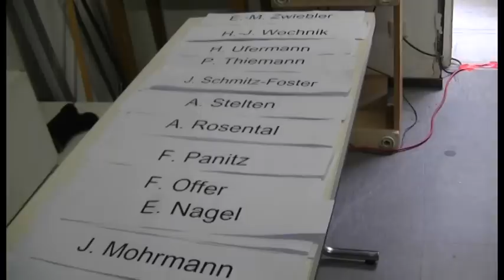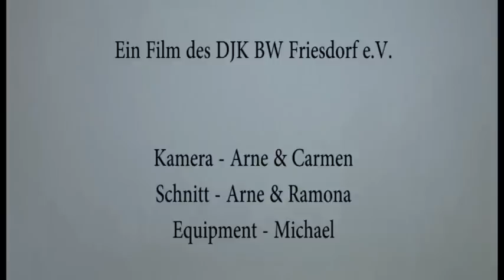Westdeutsche Meisterschaft O35-O75 2013 in Friesdorf